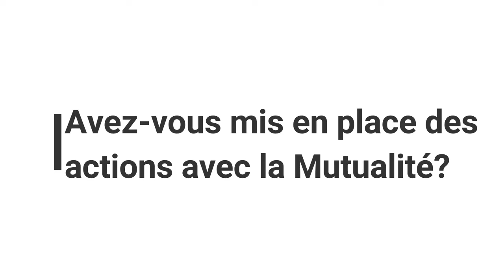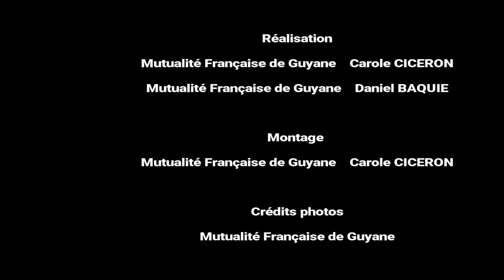La Mutualité Française Guyane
Découvrez qui nous sommes, ce que nous faisons et à quoi nous servons...

Plus d'infos sur guyane.mutualite.fr

Likes et partages appréciés ! :-D